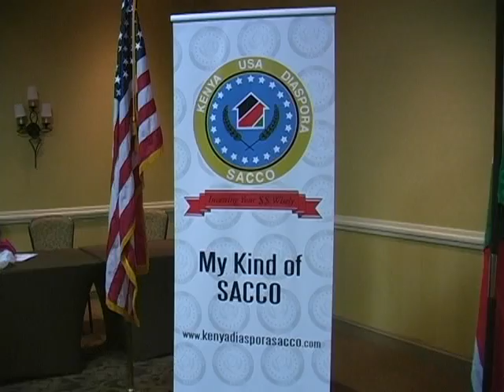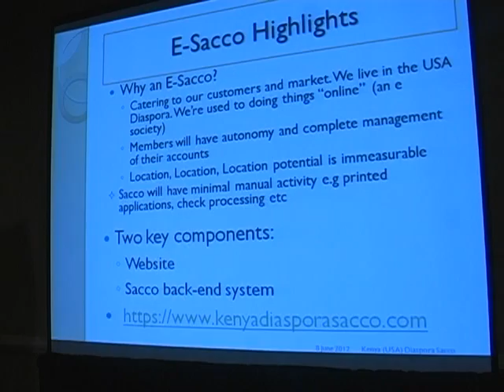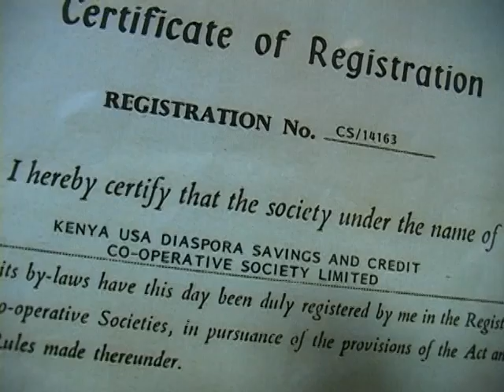Kenya USA Diaspora Sacco's popularity soars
The popularity of the recently unveiled Kenya USA Diaspora Savings and Credit Cooperative Organization (SACCO) has soared with its official telling Kenya Satellite Network (KSN) that they are overwhelmed by the volume of applications they have received so far. NTV's BMJ Muriithi reports from Atlanta